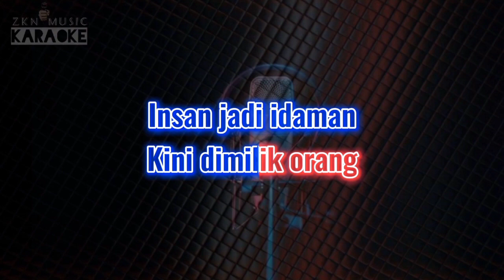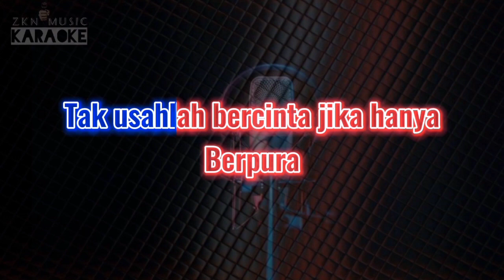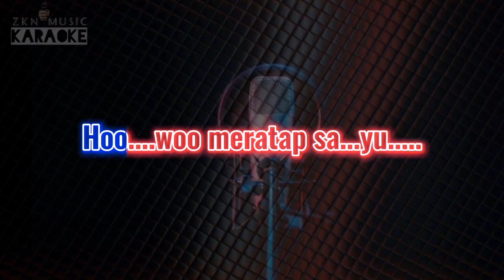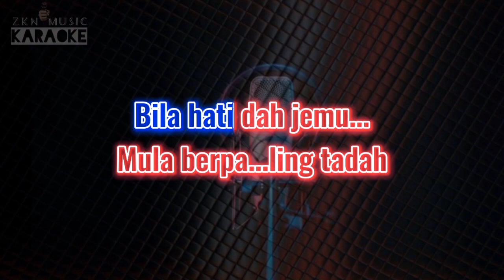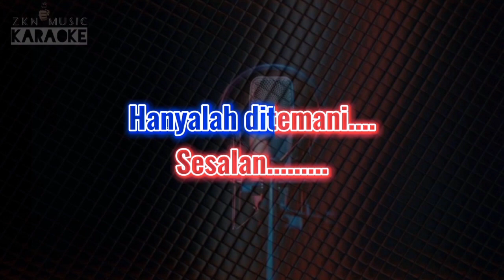Chacha Sherly - Bila Cinta Di Dusta Karaoke Koplo | No Vokal Lagu Malaysia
Info selengkapnya 👇🏻